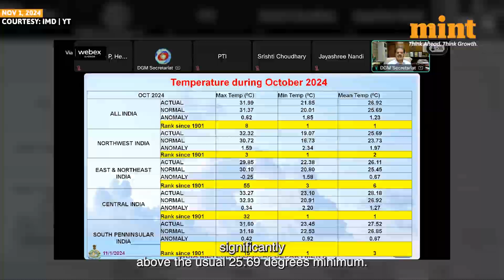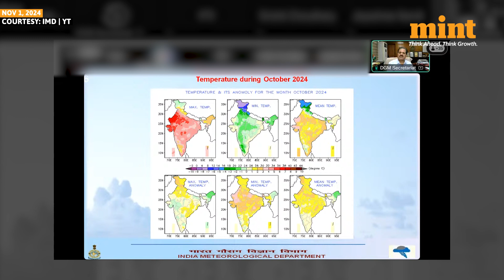India's Warmest October in 123 Years, Here's Why | Will November Be Warm Or Winter Set In?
Here’s Why India Recorded Warmest October In 123 Years, Mean Temperature At 26.92°C

India has just recorded its warmest October in 123 years, and the effects are being felt across the country.

As the temperature refuses to drop and winter’s arrival seems delayed, one big question looms: why are we seeing such unprecedented warmth in October and November?